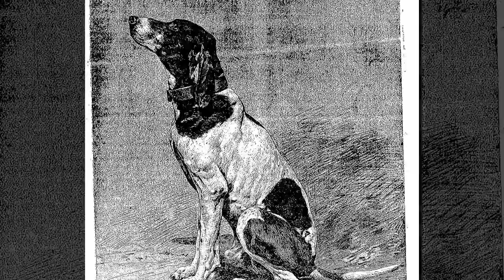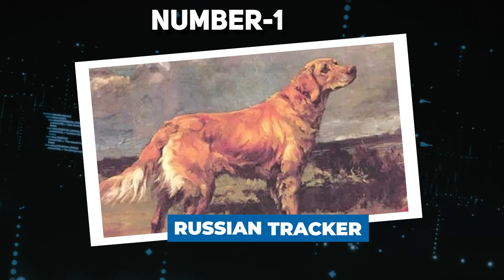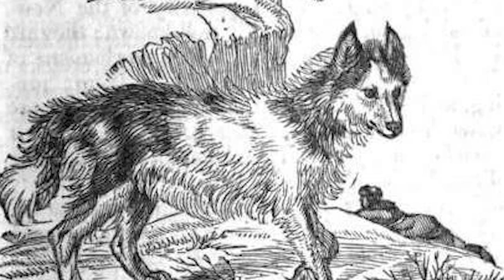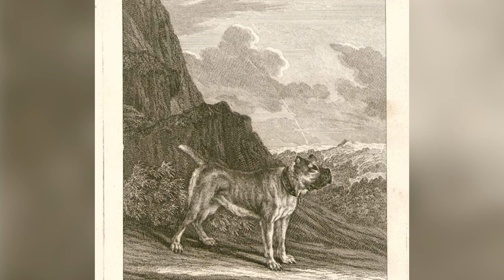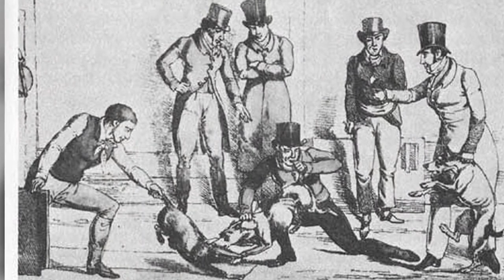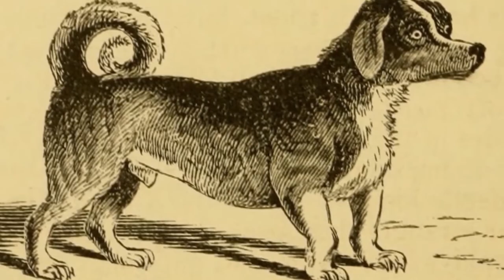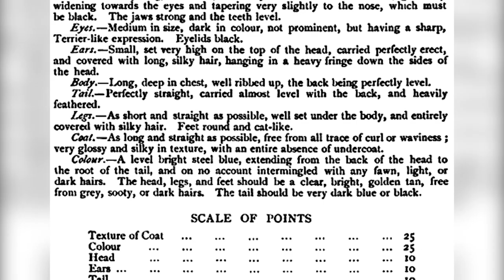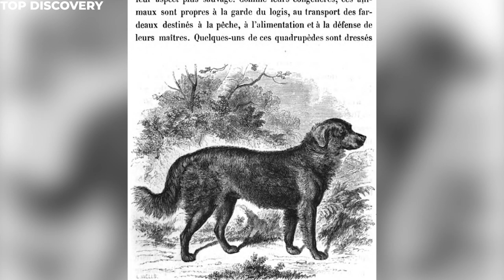20 Latest Photos Of Extinct Dog Breeds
20 Never Before Seen Photos Of Extinct Dog Breeds. It is often said that a single image can convey the essence of a thousand words, and this becomes even more profound when we consider extinct dog breeds. Just imagine the impact of catching a glimpse of a long-extinct creature that once shared our world. In today's video, we have compiled a collection of 20 previously unseen photographs showcasing these remarkable breeds that no longer exist. Join us on this exploration as we uncover the stories behind each captivating breed, allowing you to witness these rare images firsthand. Get ready to be astonished by the incredible discoveries that await you..